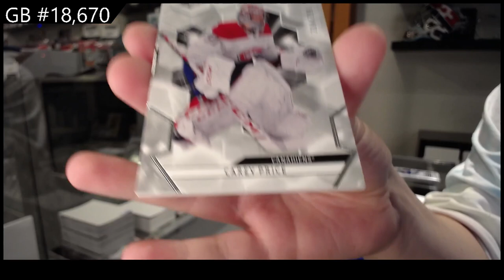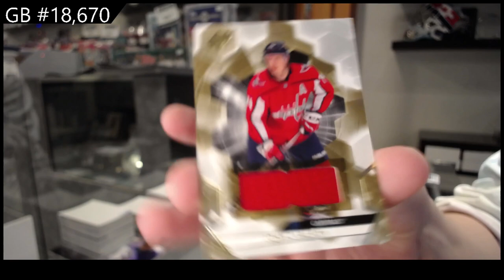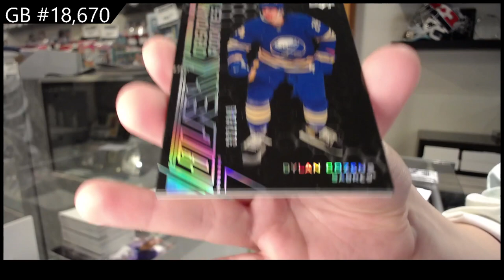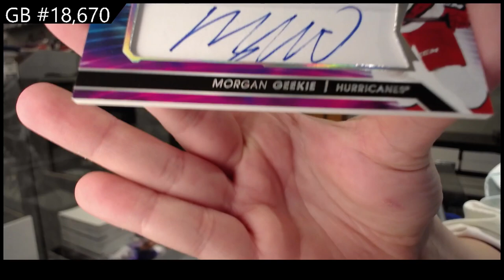20-21 Upper Deck SPx Hockey 2 Box Break - C&C GB #18,670